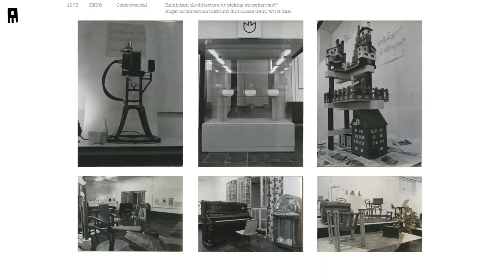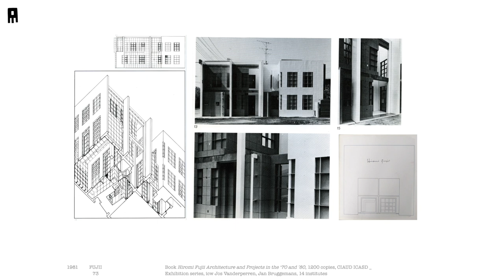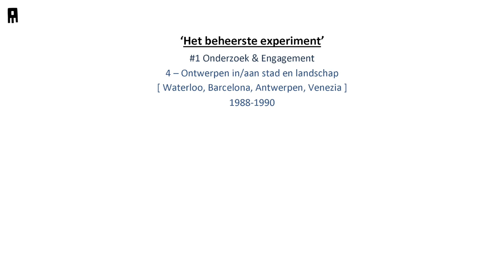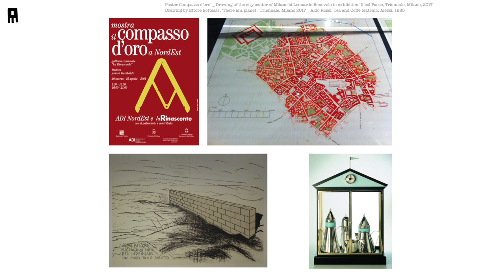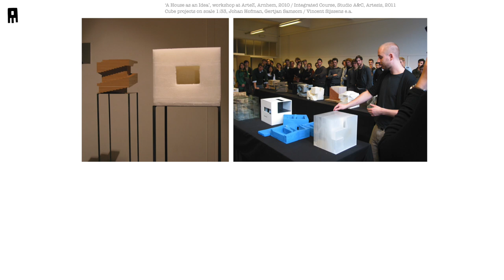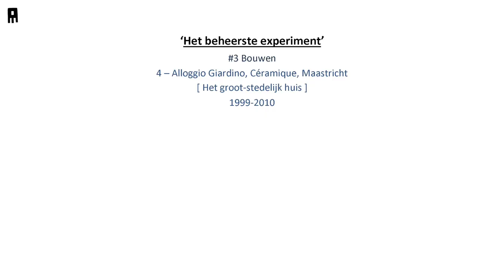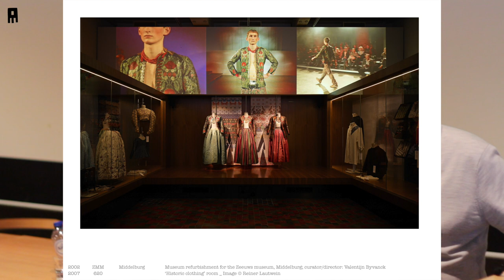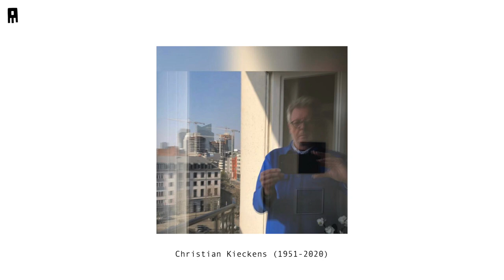Christian Kieckens 'Het beheerste experiment' - oeuvre lezing Architectuur Academie Maastricht 2018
'het beheerste experiment'
Katrien Vandermarliere in gesprek met Christian Kieckens

introduction: Jos Bosman
poster of the lecture: Sven Jansse
selfportrait Christian: March 29th 2020
music from Christian's collection: City Life
(thanks to Paul Kuitenbrouwer)
recording, edit and montage: Ivo Rosbeek